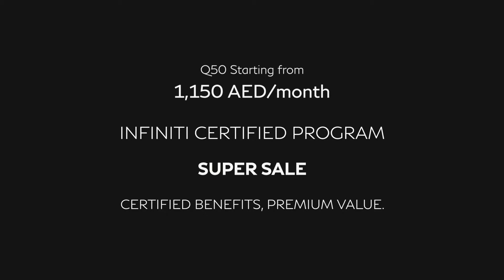Meet the Q50 with unmatched materials and meticulous attention to detail.